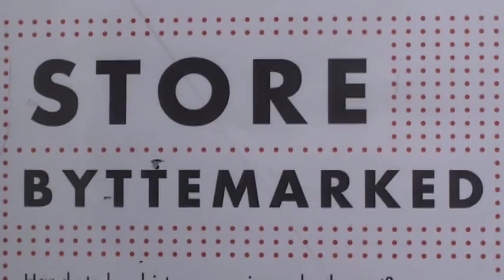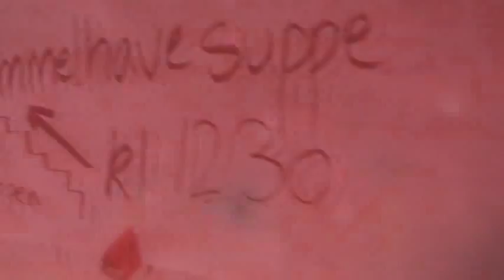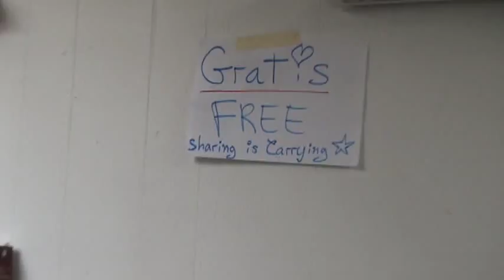Store Byttemarked / Big swapping market 13/03/11 Mejlgade 35, Aarhus Denmark (Part 1)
Thank you to all of you who join the fun, sharing a pleasant time together swapping items and smiles.

Palle Schultz (Guitar)
Kasper Jelsbech Knudsen (Drums)

Scandinavian Media Association

Creative Common Attribution Non commercial Shared Alike